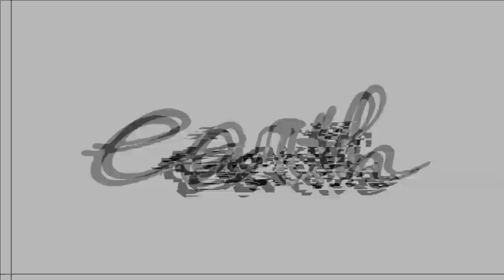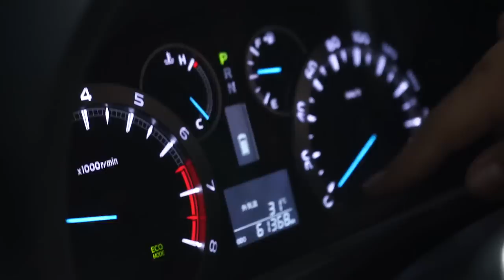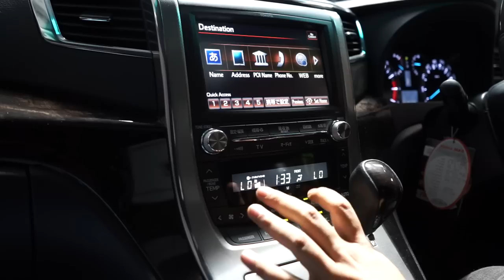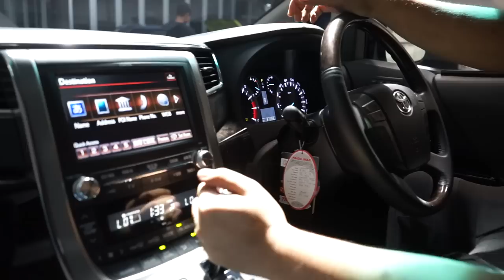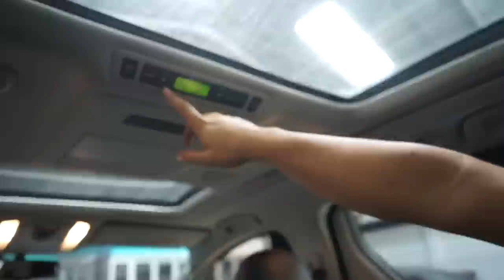REVIEW TOYOTA ALPHARD ANH20 2014, MOBIL MEWAH SEHARGA HONDA HRV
HELLO EARTH
DI VIDEO KALI INI KAMI MEMBAHAS ALPHARD 2014 YANG HARGANYA SAMA DENGAN HONDA HR-V, NAMU FITURNYA GUYS! HR-V TIDAK ADA APA-APANYA, APA SAJA FITURNYA? YUK KITA TONTON GUYS!